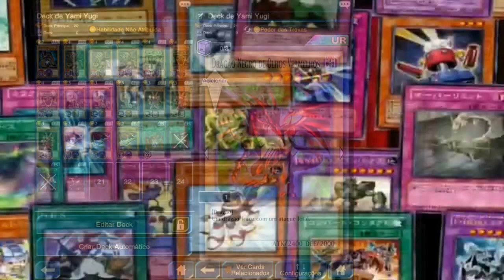PSYCHIC FREE2PLAY 2 DECKS NIVEL KOG Yu-gi-oh Duel Links